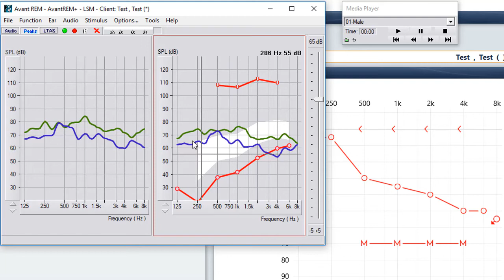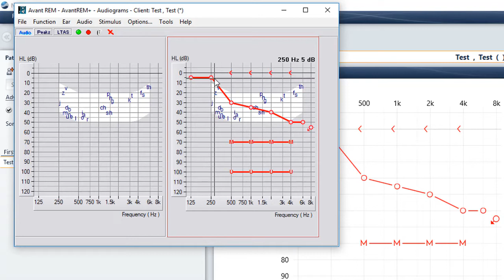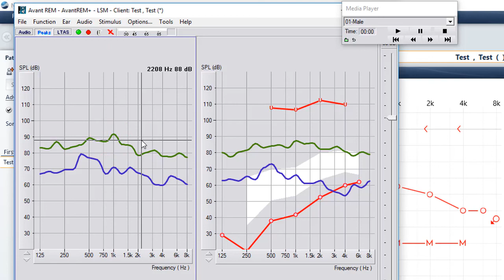REM 6 Aided Response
Watch this video and learn how to perform an Aided Response in the MedRx REM Software